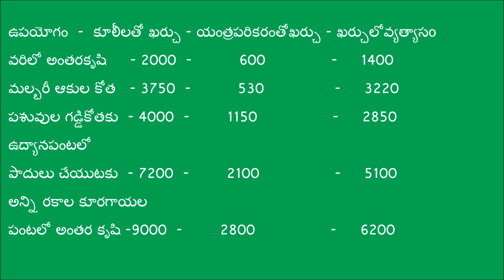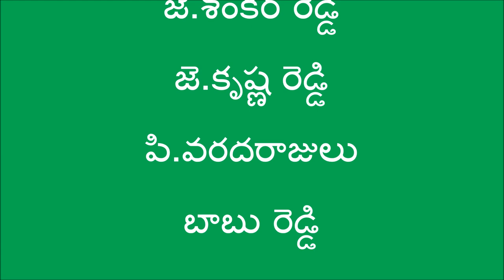Low-cost Farm Implements_DoAg&DigitalGreen_Chittoor_April-2017